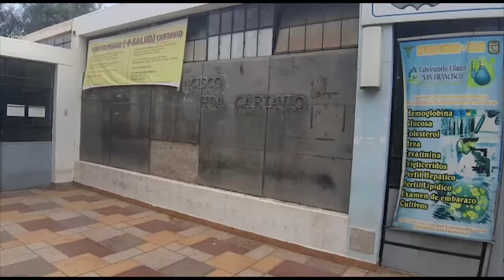Cartavio: Hospital estará listo en 15 días